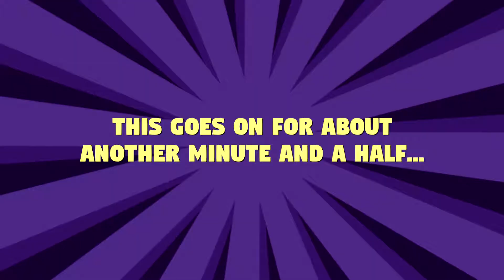The END of FLATMAN! - Codename: Gordon - Episode 02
Travelling the lands and saving the third dimension in Codename: Gordon!
In the video today, we head to the beach, have a 'crazy' buggy battle with a gunship, and meet the g-man in one final confrontation!